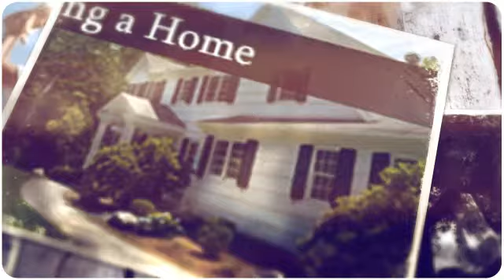homes for sale hanover, pa